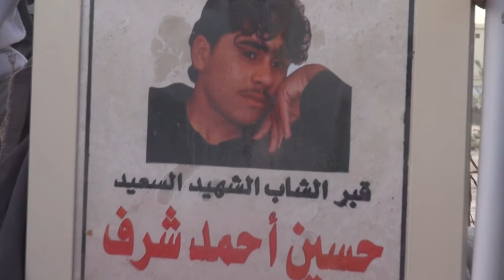ختمة قرآنية لروح الشهيد حسين شرف قرب روضته ببلدة العكر 18/9/2014